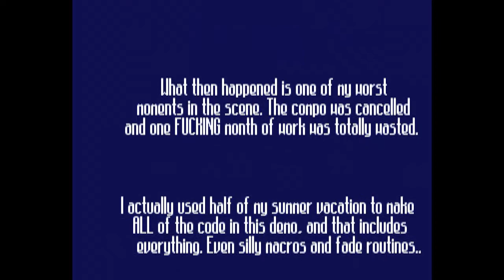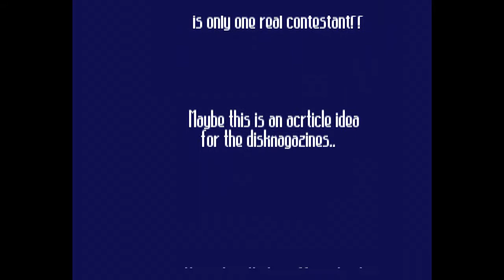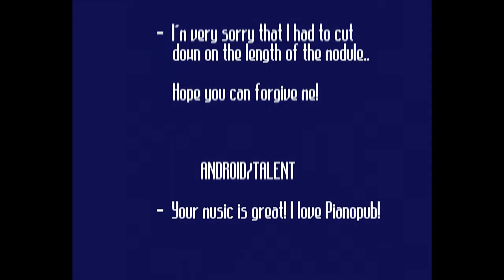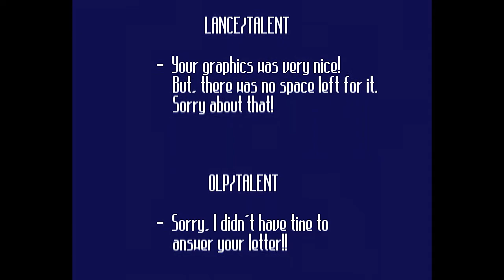Talent - Panta Rhei - Amiga Demo (AGA)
Classic music in this short demo from Talent. This is Panta Rhei. Released at Rendezvous 1993...

Credits:

Code and Text: Stripe The Gremlin
Graphics: Jackass, Mace, Zytron